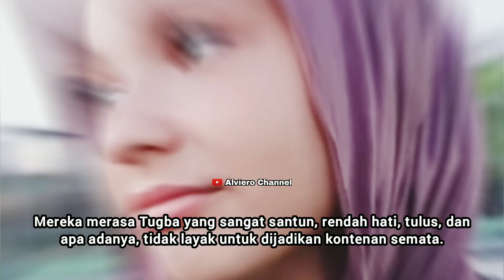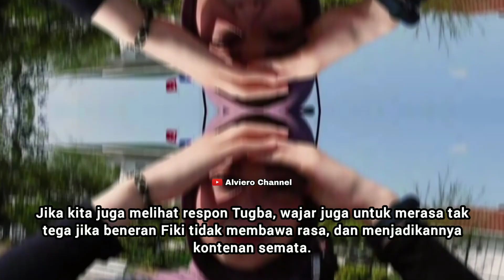Inilah fakta sebenarnya hubungan Fiki Naki dan Tugba Kiara ! Sampai ada ancaman jika benar setingan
video analisa tentang hubungan fiki naki dengan tugba kiara gadis asal turki.

budayakan nonton sampai selesai yaa !!

fiki naki
tugba
tugba kiara
turki
turkey
uskudar university
dayana asembayefa
ryana
guilia
tugba kiara ke indonesia
fiki tugba
tugba fiki
tugba viky first meet
tugba agassi
tugba tiara
tugba fiki
tugba turki
tugba ome
fiki dayana
fiki naki dan dayana terbaru hari ini
fiki naki ketemu dayana di kazakhstan
fiki naki ketemu dayana di kazakhstan langsung
fiki naki ketemu dayana lagi
fiki naki ketemu langsung dengan dayana
fiki naki jumpa dayana di kazakhstan
fiki naki ketemu dayana di kazakhstan terbaru
pertemuan fiki naki dan dayana kazakhstan
hubungan fiki naki dan dayana sekarang
pertemuan terakhir fiki naki dan dayana
fiki naki terbaru hari ini
fiki naki andrean
fiki naki ome tv terbaru hari ini
fiki naki giulia terbaru hari ini
fiki naki dan deddy corbuzier
fiki naki terbaru hari ini 2022
fiki naki dubai
fiki naki ketemu orang rasis
fiki naki andrean terbaru
fiki naki dayana datang ke indonesia
dayana assembayeva
dayana anlasana
dayana always
dayana akan ke indonesia
dayana atas nama cinta
dayana bahasa indonesia
dayana bertemu fiki naki di indonesia
dayana bertemu fiki naki di kazakhstan
dayana channel
dayana cinta bersyarat
dayana cinta tak bersyarat cover
dayana cover lagu
dayana cinta tak bersyarat
dayana cemburu kepada fiki naki
dayana cover lagu turki sedih
dayana cover
dayana dan roma
dayana dan fiki bertemu
dayana dayana
dayana dan fiki terbaru
dayana datang ke indonesia
dayana di indonesia
dayana dan fiki bertemu di kazakhstan
dayana di unfollow massal
dayana element cinta tak bersyarat
dayana element
dayana engkau yang pasti
dayana fiki terbaru
dayana fiki
dayana fiki naki kenapa
dayana feat lucky widja - cinta tak bersyarat
dayana fiki naki instagram followers
dayana followers turun
dayana fiki hari ini
dayana fiki terbaru 2022
dayana followers instagram
dayana feat element
dayana goyang
dayana greesa
dayana group
dayana ghazali
dayana give in to me
dayana garroz señor de los cielos
dayana game
dayana gonzalez
dayana indonesia
dayana instagram
dayana ig
dayana indomaret
dayana jar of hearts
dayana joget
dayana junaedi
dayana jaimes
dayana jatuh cinta
dayana joanna
dayana kazakhstan
dayana ke indonesia
dayana kazakhstan terbaru
dayana kazakhstan ketemu fiki naki
dayana kartun
dayana kehilangan follower
dayana kazakhstan ketemu fiki naki di indonesia
dayana kazakhstan instagram
dayana kacang lupa kulitnya
dayana lagu
dayana live ig terbaru
dayana live
dayana lagu indonesia
dayana lumpuh
dayana lirik
dayana minta maaf kepada fiki naki
dayana menghina indonesia
dayana marah
dayana menangis minta maaf
dayana minta maaf
dayana marah saat live
dayana menangis
dayana nyanyi lagu indonesia
dayana nyanyi
dayana nyanyi demi nama cinta
dayana now
dayana nyanyi lagu rusia
dayana ngomong tidak butuh followers indo
dayana nyanyi lagu turki
dayana nyanyi lagu umbrella
dayana oplas
dayana official
dayana ome
dayana operasi plastik
dayana pakai hijab
dayana part 7
diana princess
dayana part 5
dayana reaction fiki
dayana song
dayana sekarang
dayana saat ini
dayana sombong
dayana terbaru
dayana tiktok
dayana terkini
dayana tiktok viral
dayana turun followers
dayana tiktok always
dayana unfollow
dayana ulang tahun
dayana umbrella
dayana ukraina
dayana update
dayana viral
dayana vs netizen indonesia
dayana yastremska
dayana youtube
dayana youtube channel
dayana youtuber kazakhstan
dayana yang sekarang
dayana youtuber